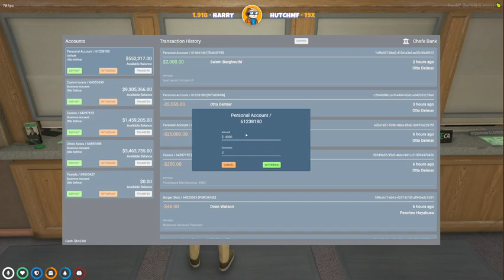The RP progression of Adept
gta 5,
gta v,
gta vice city,
gta 6,
gta all,
gta all games,
gta android,
gta all missions,
gta advance,
gta ashraf bhai,
gta afghanistan,
gta sa,
a gta v,
a gta 5,
a gta movie,
a gta game,
a gaya video,
a gta v game,
a gta song,
a gta roleplay,
gta bodyguard,
gta bike,
gta batman,
gta bodyguard game,
gta bhagwan,
gta bhoot,
gta bakra eid,
b gta 5,
v gta v,
v gta 5,
v gta free fire,
v gta v video,
v gta vice city,
gta city,
gta cheat codes,
gta cartoon,
gta chinatown wars,
gta cheats,
gta codes,
gta city game,
gta car,
c gta 5,
c gta five,
gta 5 pc,
ray c gta,
ray c gta rp,
a b c gta 5,
ray c gta kitty,
ankita c gta rp,
gta dubai,
gta dhoom 3,
gta ducky bhai,
gta doraemon,
gta don 2,
gta drama,
gta download pc 2gb ram,
gta download android malayalam,
d gta 5,
d gta san andreas,
big d gta rp,
ending d gta v,
rx7 initial d gta,
gta episode,
gta evolution,
gta episodes from liberty city,
gta ep 131,
gta ep 134,
gta ep 130,
gta episode 1,
gta ep 133,
e gta 5,
gta 5 e,
gta v i,
eazy e gta,
n.o.e gta san andreas,
eazy e gta sa,
gta five,
gta file,
gta fight,
gta free fire,
gta fast and furious,
gta funny moments,
gta five videos,
gta film,
f gta 5,
f gta v,
f&f gta 5 cars,
mission f gta 5,
lexus rc f gta,
k.g.f gta 5,
f&f gta rp,
axel f gta,
gta game,
gta gta,
gta game video,
gta gta v,
gta gameplay,
gta gandhi,
gta gta 5,
gta grand theft auto,
g gta v,
g gta 5,
g gta v techno gamer,
g gta vice city,
g gta v game,
g gta san andreas,
g gta 5 funny moments,
g gta v video,
gta helicopter,
gta horror,
gta hulk,
gta hindi,
gta hindustan gamer,
gta hundred,
gta helicopter mission,
gta hack,
h gta 5,
gta iv,
gta india,
gta iv gameplay,
gta iv theme song,
gta in real life,
gta iv android,
gta india gameplay,
gta iii,
in gta,
i gta5,
is gta v,
in gta 5,
is gta san andreas,
in gta vice city,
in gta san andreas how to get a dog,
in gta 5 how to get a girlfriend,
gta jannat,
gta jimmy,
gta joker,
gta jelly,
gta jacket,
gta jannat 2 cheats codes,
gta jump,
gta jannat gameplay,
j gta 5,
j gta v,
j gta sa cheater,
j* gta 3,
tamilan j gta 5,
mr dj gta 5,
mr k gta v,
pb&j gta 5,
gta karachi,
gta killer kip,
gta ki video,
gta karachi city game,
gta ke code,
gta killer kip cheats codes,
gta kick,
gta ka code,
k gta v,
k gta 5,
k gta rp,
a.p.k gta 5,
mr k gta rp,
mr k gta,
tay k gta 5,
j&k gta 5 download,
gta lyari express,
gta lyari express cheats codes,
gta lahore,
gta lyari,
gta larry express,
gta live,
l gta 5,
مود gta,
مود gta sa,
مود gta v,
مود gta sa للاندرويد,
مود gta sa للكمبيوتر,
مود gta v في gta sa,
مود gta v في gta sa للكمبيوتر,
gta mod mafia,
gta mobile,
gta music,
gta mission,
gta multan,
gta mods,
gta movie,
gta minecraft,
m gta 5,
m gta v,
gta 5 m,
s.a.m gta 3,
gta fivem,
vadim m gta sa,
vadim m gta 3,
big m gta rp,
gta new,
gta new episode,
gta new video,
gta new update,
gta new game,
gta new cars,
gta new episode techno gamer,
gta nuclear,
in gta v,
in gta san andreas,
n gta vice city,
n gta5,
gta online,
gta online gameplay,
gta online los santos tuners,
gta online money glitch,
gta online races,
o gta 5,
o gta v,
agtalk rafael cordeiro,
o gta san andreas,
yamatum o gta v,
pocah imitando o gta,
zerando o gta 5,
gta duke o death,
gta pakistan,
gta punjab,
gta pakistan game,
gta punjab gameplay,
gta pakistan download android,
gta pubg,
gta password,
gta pakistan cheats codes,
p gta vice city,
p gta 5 apk,
sean p gta,
styles p gta 4,
unknown p gta 5,
v.i.p gta vice city,
gta qurbani video,
gta quetta,
gta qawwali,
gta qurban,
gta qatar,
gta quran,
gta question,
gta quicksilver mod,
schoolboy q gta 5,
suzy q gta,
schoolboy q gta,
jay q gta,
big q gta,
jay r gta rp,
p's and q's gta online,
schoolboy q gta v,
gta remastered,
gta real life,
gta rp,
gta rarin,
gta race,
gta ringtone,
gta ra one,
gta roleplay,
r gta 5,
r gta v,
r gta 5 download,
gta san andreas cheat codes,
gta san andreas remastered,
gta san andreas song,
s gta 5,
is gta 5,
is gta 5 haram in islam,
is gta 5 online or offline,
is gta 6 released,
is gta 6 coming out,
gta techno gamerz,
gta 5 pc
gta 5 download apk
gta 5 online play now
gta 5 latest version pc